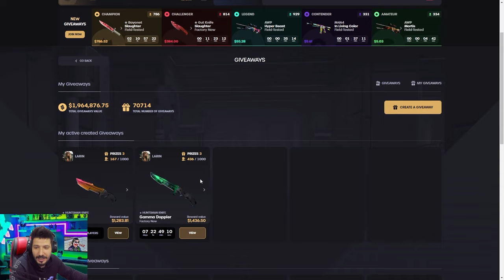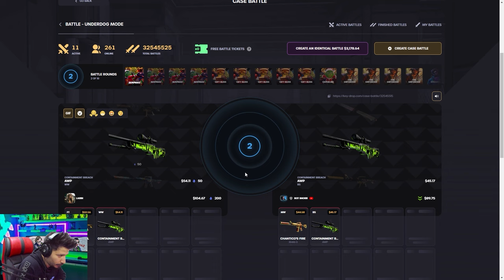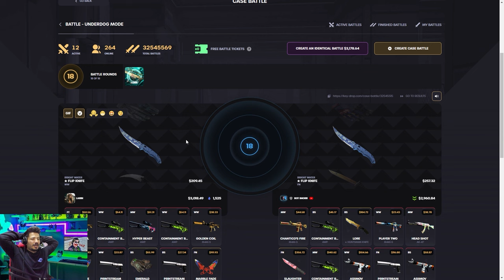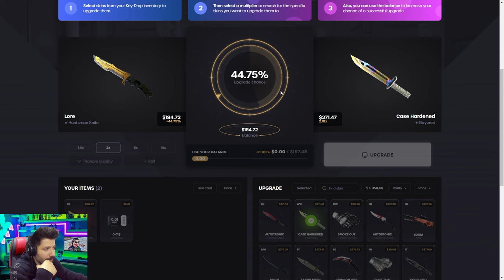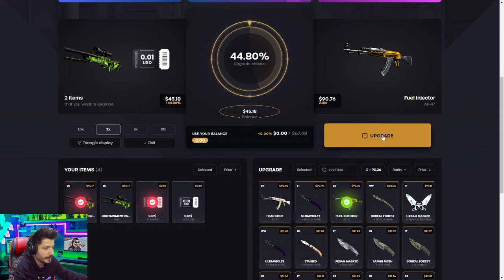YENİ KARAMBİT BIÇAK ÇIKARDIM ÇEKİYORUM Keydrop Promo Code giveaways